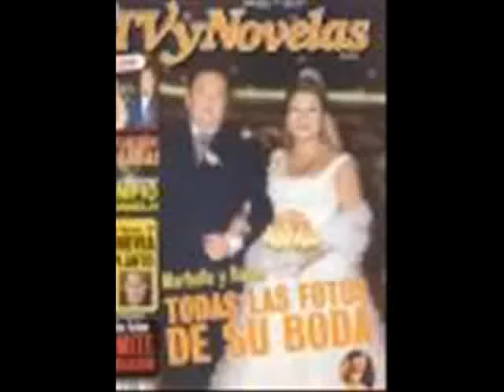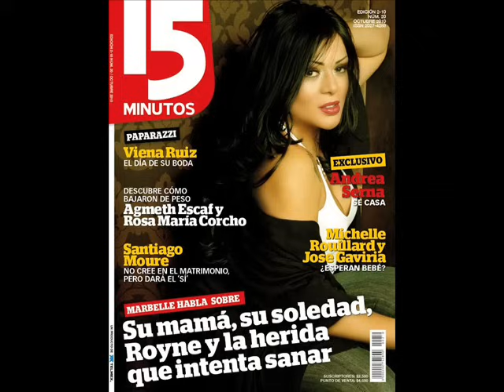Con Todo Y Mi Tristeza Marbelle.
factor x 2006